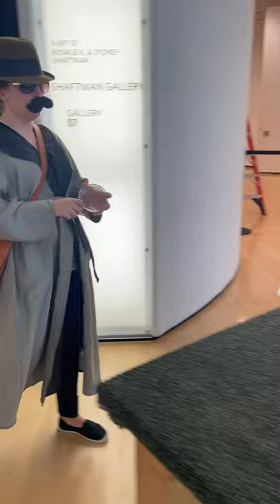Tauby the Art Detective's "Top Secret Mission"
Got a little one itching for an adventure? Join Tauby the Art Detective as he accepts a Top Secret Mission here at the Taubman! Your child will learn about some of the important things a Museum does to care for its collection.